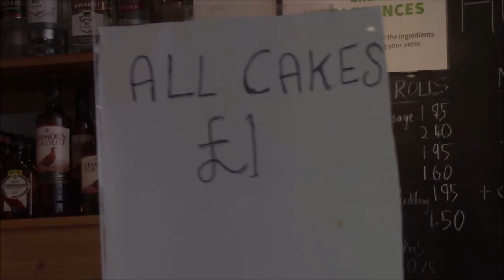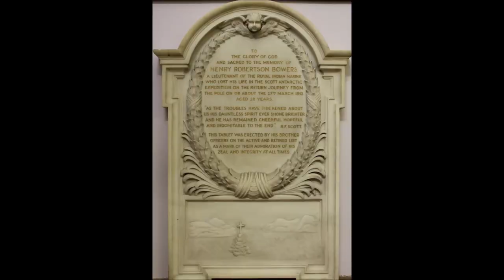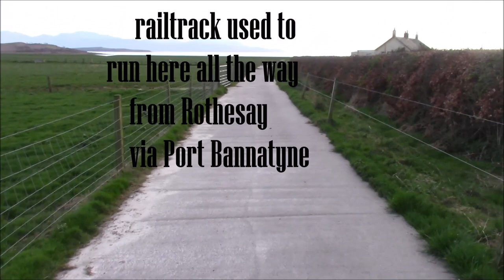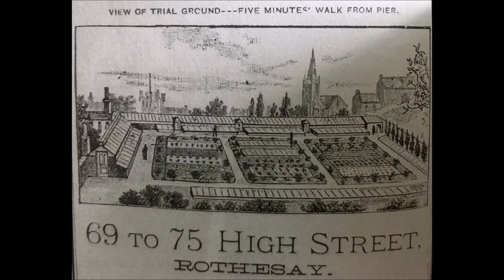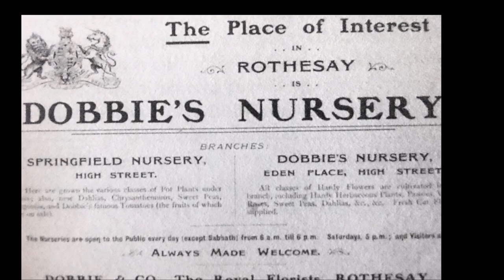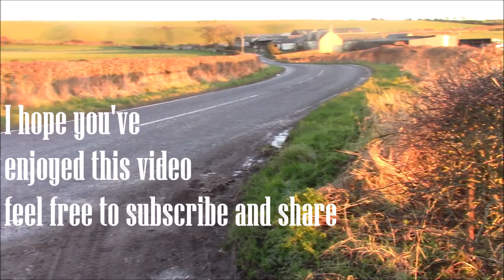Hugh Reed's Beautiful Bute 10 - Strange goings on at Ardbeg Mini Market.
Hugh Reed levitates in Ettrick Bay, discovers the first Dobbie's garden centre, Glen Daly and visits sacred Druid and Viking sites.

Glen Daly -The Sky is Bluer in Scotland.